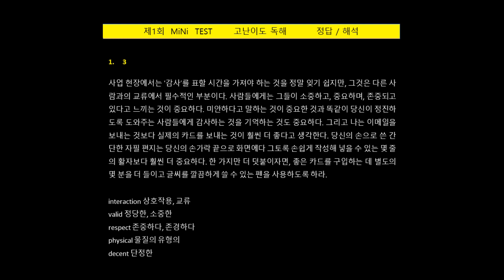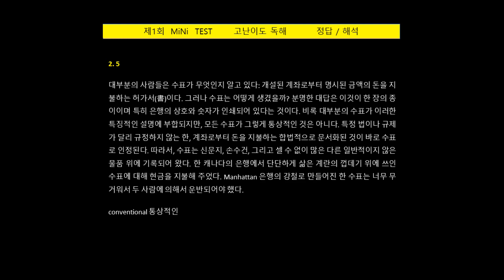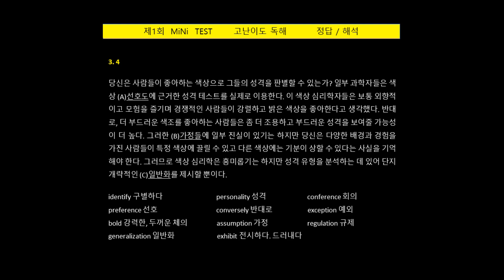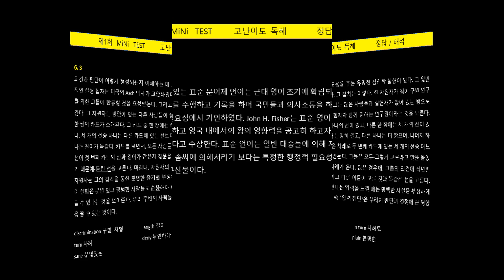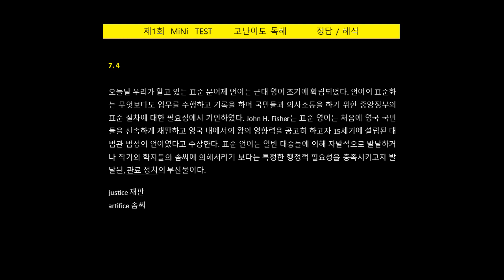사관학교 영어 독해 (고난도 미니테스트 1회 : 정답/해석/해설)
[8문제/제한시간 10분] ① 시간내 풀고 ② 다시 충분히 재검토 ③ 다음날 : 정답/해석/해설